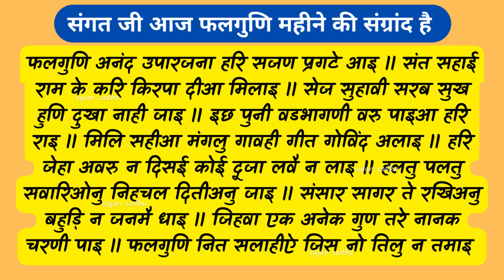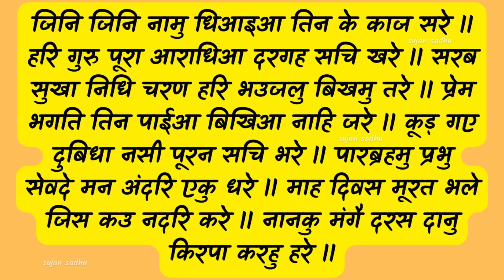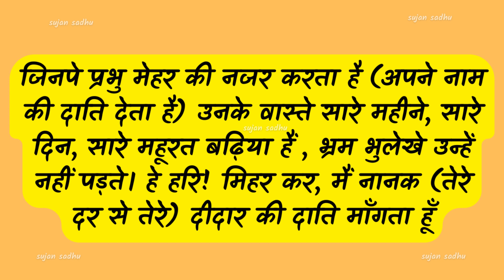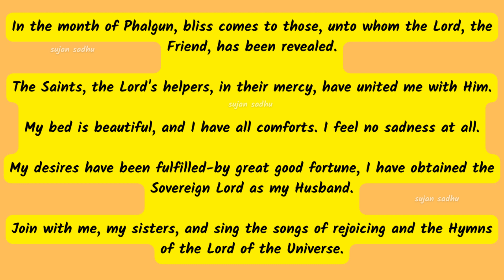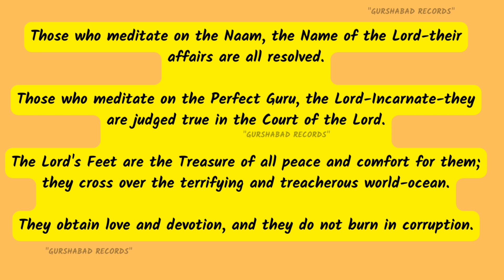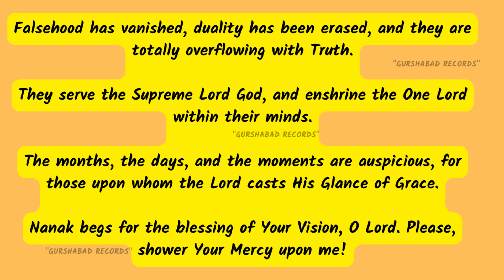FALGUN SANGRAAND 12-02-2022